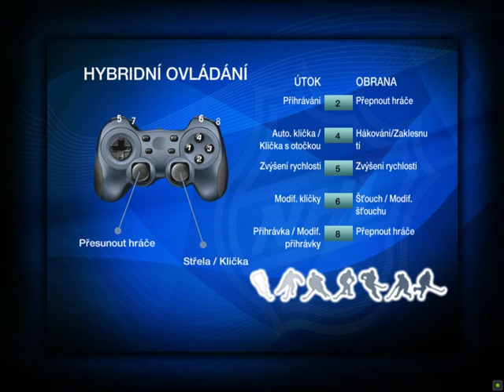Overall 86 VS 59 NHL 09